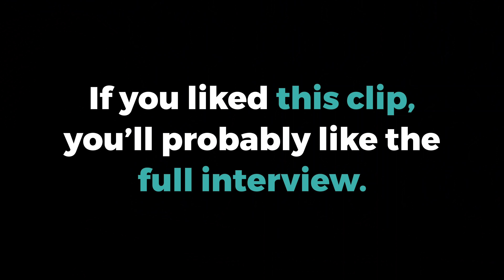The Important Difference Between Progressive and Historic Christianity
In this short clip, Alisa Childers defines the way that she uses the term "Progressive Christianity" and contrasts this what what she calls "Historic Christianity." This clip is taken from a longer interview I did with her on the dangers of Progressive Christianity.

GIVING

LINKS

SOCIAL

MY GEAR